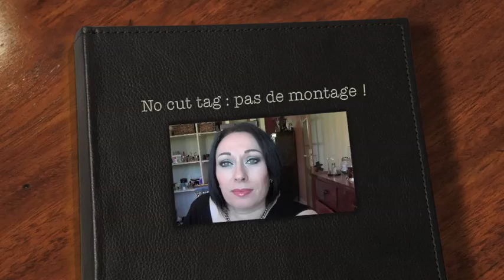NO CUT TAG : LE TAG PAS DE MONTAGE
Les questions du
1.Ton logiciel de montage ?
2.Comment tu t'appelles ?
3.Quel âge as-tu ?
4.Ton youtubeur préféré ?
5.Dans quelle région habites - tu ?
6.Quel pouvoir aimerais-tu avoir?
7.Tes origines ?
8.Ton jeu vidéo préféré ?
9.As tu un animal de compagnie ?
10.Ton acteur préféré ?
11.Ta série préférée ?
12.Ton film préféré ?
13.Ta pire honte ?
14.Ta saison préféré ?
15.Le youtubeur que tu détestes ?
16.Ton meilleur ami ?
17.La marque de ton téléphone ?
18.La personne que tu détestes ? ( le nom )
19.Le nom de ton premier animal de compagnie ?
20.Ta date de naissance ?